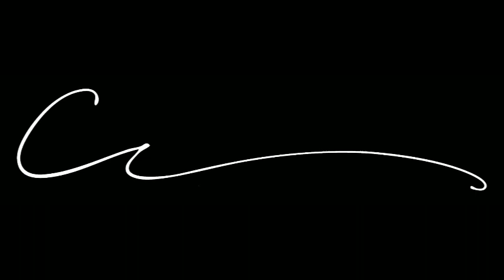2826 Gook Road, Quesnel, BC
Home sweet home! Beautifully renovated home, double garage/shop and a short walk from Dragon Lake! Four-bedroom, two-bathroom home is ready for a new owner as all the work has been done! New flooring, new bathrooms, new Jody Mighton kitchen. All the trim and painting has been done and redone! Back deck overlooks a meticulously-landscaped yard with a double garage/shop and additional storage added for your toys. Located in the very popular Dragon Lake area that is close to shopping and schools, has municipal sewer and a well that tested at six gallons per minute! Don't hesitate on this one, especially in this market!